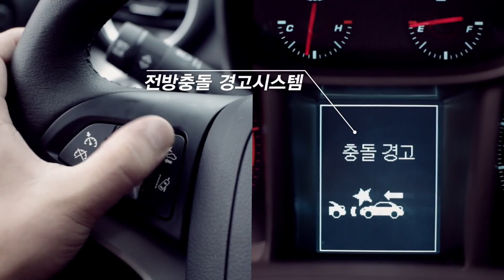2015 CHEVROLET ORLANDO: Commercial Ad TVC Iklan TV CF - Korea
2015 Chevy Orlando with 1.8, 2.4, 1.4 turbo, 2.0 turbo diesel engine and 1.6 turbo diesel